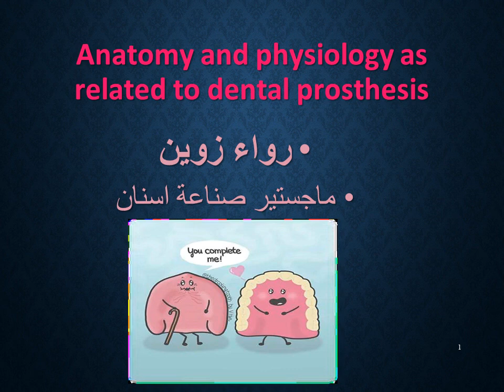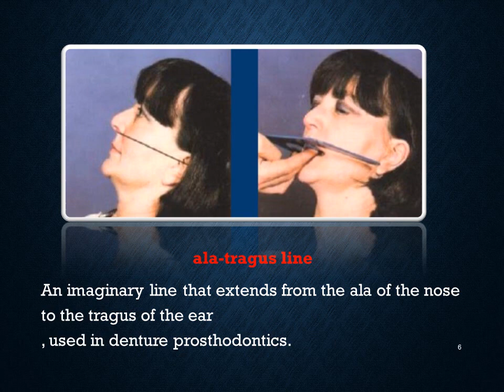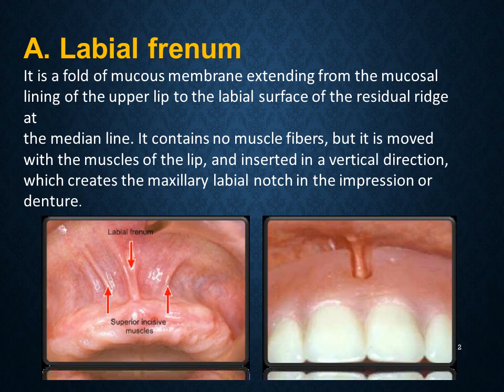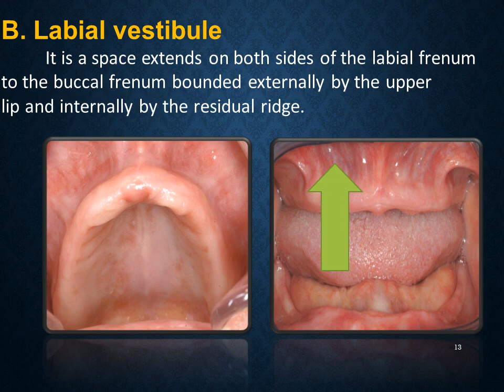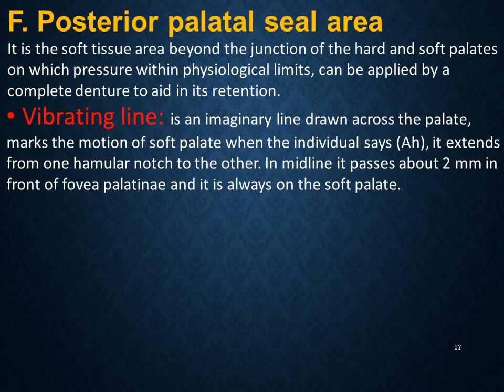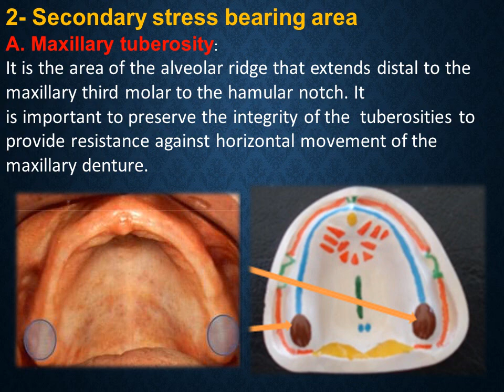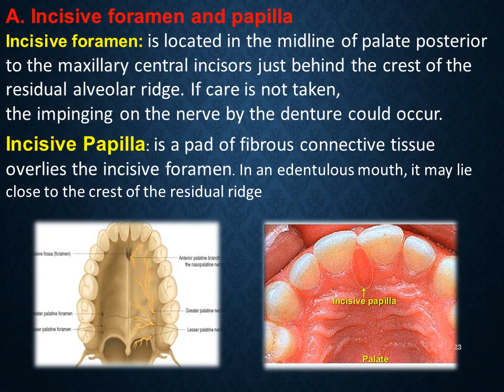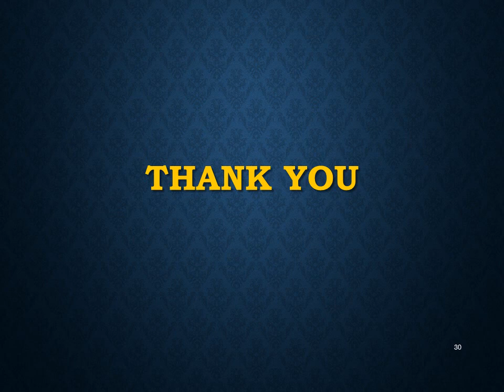Anatomy and physiology of maxilla // Prosthodontics